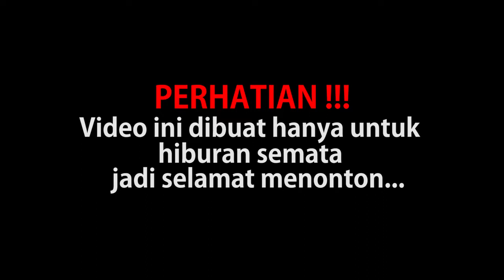SEBERAPA GREGET LO!!! - denpool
seberapa greget kalian?